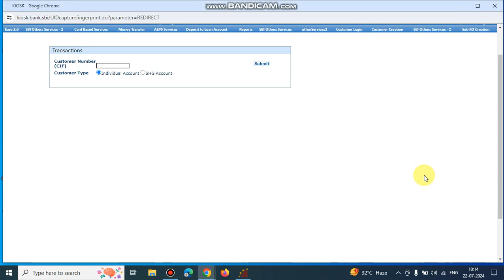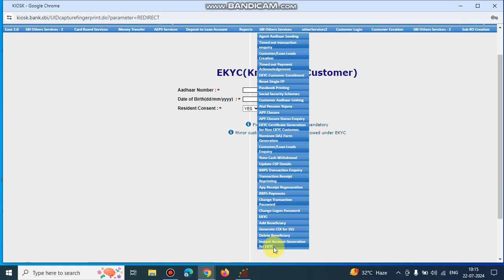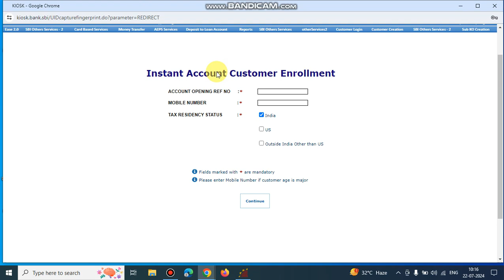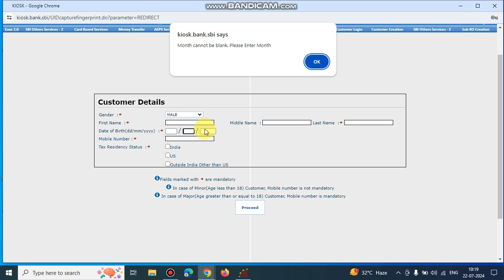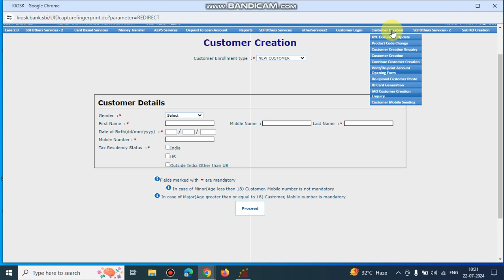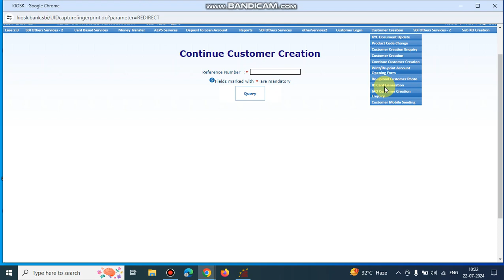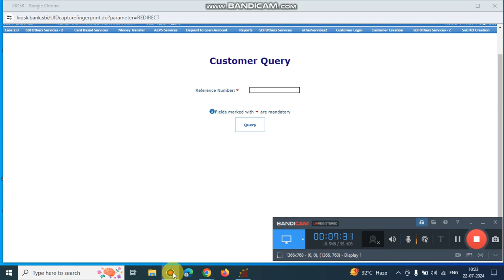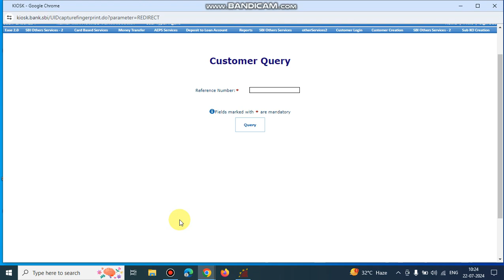SBI KIOSK BANKING SE खाता कैसे खोले, खाता कितने प्रकार से खुलता है, खाता किस किस प्रकार से खोलते है